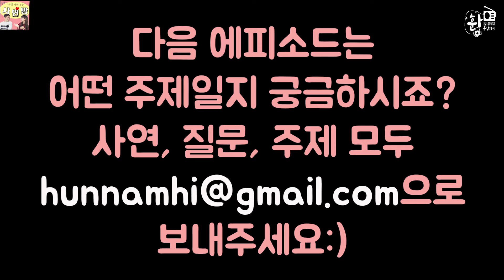오빠 너무 무서운 사람이다 우리 헤어져 ( 밤사 꺼져 님 사연 ) [사소한 연애방송 - 사연방 EP30 ]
이번 사연방 30회 주제는
밤사 꺼져 님 사연으로
오빠 너무 무서운 사람이다 우리 헤어져 입니다!
자신 몰래 밤사에 간 여자친구에게
오히려 차인 이 남자의 사연!
사연방이 딱 정해놨습니다!